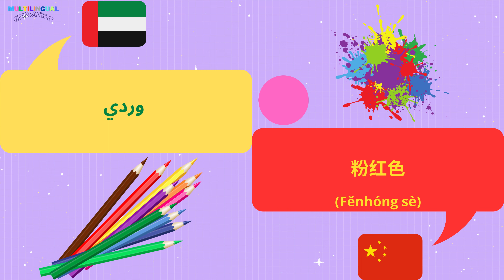تعلم الألوان باللغة الصينية